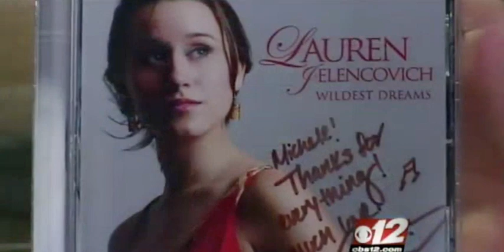Yanni's World Tour Features TKA's Lauren Jelencovich '03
As seen on WPEC Channel 12, TKA alumna Lauren Jelencovich '03 is currently touring the world with superstar musician Yanni as a featured soloist. To date, Yanni and Lauren have traveled across United States, South America, China, Thailand, Russia, Dubai, Israel, Turkey and Lebanon.

Lauren is a tremendous vocal talent, winning Star Search with Ed McMahon while a TKA student and studying opera and musical theater at the Manhattan School of Music in New York after graduation. She has also performed at Carnegie Hall and off Broadway and has recently released a new CD, "Wildest Dreams".

The King's Academy, a nationally-recognized private Christian school in Palm Beach County, Florida, has an award-winning high school fine arts program is led by Mr. Eric Dunn (Marching Band, Percussion), Mr. David Snyder (Musical Theater), Mrs. Sonia Santiago (Vocal Arts), Mrs. Cari Kendall (Dance), Mrs. Kimberlee Aliapoulios (Band, Orchestra), Mr. Andy Camizzi (Art), and Mr. Brad Majzner (Stagecraft).

Copyright, WPEC Channel 12 and The King's Academy, Inc., 2014.